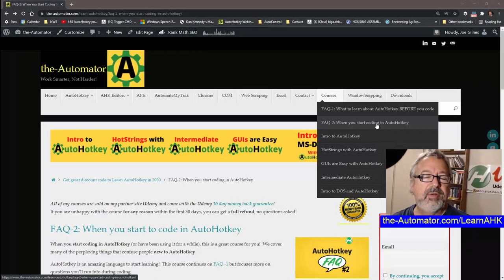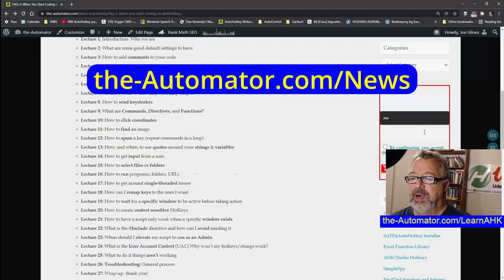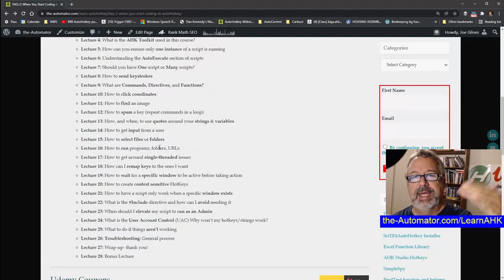New AutoHotkey Udemy course: FAQ #2 & how to get it for free!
This new AutoHotkey Udemy course is designed for people that are just starting to code in AutoHotkey.  We cover a lot of different things that will help people begin to code!